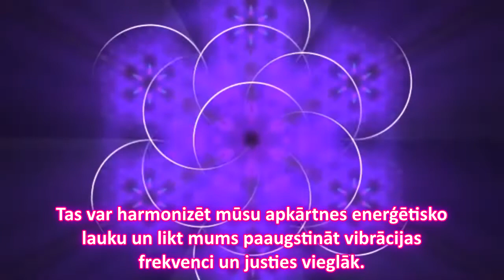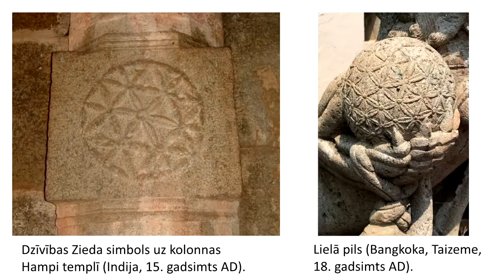Dzīvības Zieda meditācija - Latvian promotional video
Dzīvības Zieda simbols sastāv no vairākiem koncentriskiem, vienādiem apļiem, kuri pārklājas viens otram. Šis simbols bija izplatīts senajās kultūrās visā pasaulē.

Tajā ir ietverti radīšanas modeļi, kādi tie radušies no “Lielā Tukšuma”. Viss ir radīts no Radītāja domas.

Dzīvības Zieda simbols attēlo harmoniju. Tas var harmonizēt mūsu apkārtnes enerģētisko lauku un likt mums paaugstināt vibrācijas frekvenci un justies vieglāk.

Gaismas spēki tagad aicina visus pēc iespējas biežāk izmantot Dzīvības Zieda sakrālo ģeometriju. Pastāv meditācija, kuras laikā jāvizualizē Dzīvības Ziedu apkārt Zemei, lai manifestētu harmoniju un Augšāmcelšanās laika līniju visām dzīvajām būtnēm.

Šajā Dzīvības Zieda meditācijā mēs izmantojam Dzīvības Zieda sfēru lielākam efektam. Mēs vizualizējam varavīksnes krāsas Dzīvības Zieda sfēru, radot harmoniju, aizsardzību un mieru cilvēcei un visām pārējām dzīvajām būtnēm. To darot, mēs sūtam savu mīlošo laipnību ne tikai cilvēcei, bet arī Florai un Faunai, lai katra Zemes dzīvā būtne varētu uzplaukt un padarīt Zemi par brīnumskaistu dzīvesvietu.

Pašlaik tie, kas vēlas meditēt, ik pēc četrām stundām kopīgi dara Dzīvības Zieda meditāciju šādos laikos: 12 AM, 4 AM, 8 AM, 12 PM, 4 PM, 8 PM UTC (plkst. 03:00, 7:00, 11:00, 15:00, 19:00, 23:00 pēc Latvijas vasaras laika).

Ja jūs jūtat šādu aicinājumu, jūs varat pievienoties mums.

Instructions:

1. Izmantojiet jums zināmu tehniku, lai sasniegtu mierīgu apziņas stāvokli.

2. Radiet nodomu izmantot šo meditāciju kā instrumentu, lai stabilizētu pāreju uz Zemes un izpaustu vispozitīvāko Augšāmcelšanās laika līniju visām dzīvajām būtnēm.

3. Uzaiciniet Violeto Liesmu no tās Pirmavota izveidot aizsardzības loku ap jums meditācijas laikā un pēc tās. Lūdziet lai šī Liesma transformē visu, kas nekalpo gaismai.

4. Vizualizējiet Dzīvības Zieda varavīksnes krāsas sfēru ap Zemi, paplašinoties zem planētas virsmas un paplašinoties virs planētas līdz Mēness orbītai. Vizualizējiet Dzīvības Zieda sfēru, palīdzot planētas atbrīvošanas procesam, iztīrot visu tumsu no planētas virsmas. Tad vizualizējiet Dzīvības Zieda sfēru un Violeto liesmu, attīrot planētas gaismas režģa līnijas un virpuļus.

5. Vizualizējiet Dzīvības Zieda sfēru radot harmoniju, aizsardzību un mieru cilvēcei un visām citām dzīvajām būtnēm, un jo īpaši tiem, kas tur gaismu uz planētas.

6. Tagad, vizualizējiet Dzīvības Zieda varavīksnes krāsas sfēru, kas aptver zemi un paceļ visas planētas vibrācijas. Vizualizējiet Dzīvības Zieda sfēru, izpaužot harmoniju un vispozitīvāko Augšāmcelšanās laika līniju visām dzīvajām būtnēm.

Jūs arī varat pateikt šādu mantru klusi vai skaļi meditācijas beigās, ja jūs to vēlaties:

"Godājamās un spēcīgās ES ESMU klātbūtnes vārdā es pasludinu un pavēlu, ka planētas atbrīvošanās process turpinās pozitīvā, harmoniskā un mierīgā veidā planētai, visām dzīvajām būtnēm un it īpaši tiem, kas tur gaismu uz planētas. Lai tā būtu, un tā tas ir."

Atsauces:

Mūzika:
Wightless – Two Steps From Hell, album Dreams & Imaginations (2008)

Liels paldies IGAG komandai par Video ar Zemes varavīksnes virpuļi un Dzīvības Zieda režģi.